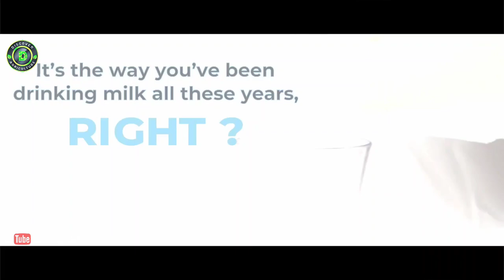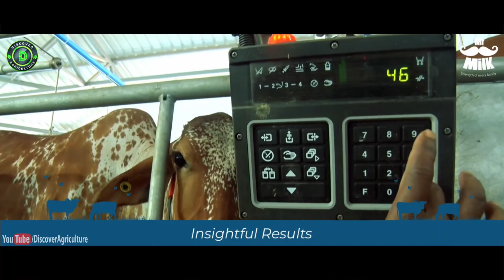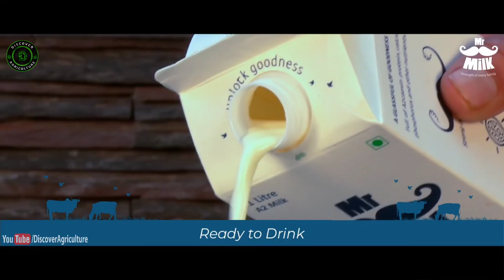85 ACRE DESI COW FARM..! Biggest Desi High tech Dairy Farm in India | Mr. Milk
Mr. Milk brings you natural freshness and wholesome goodness through our pure A2 Desi Cow milk products. What began as an idea to revolutionize milk and deliver better quality and health to our customers, has shaped into a beautiful reality for all of us. Today, Mr. Milk is synonymous with rich, thick and pure milk products, procured directly from our 85-acre farm near Lonavala. At our family farm, we welcome Desi breed cows like Sahiwal and Gir to experience paradise amidst natural beauty and a relaxing environment. Every cow is treated with lots of love, care, and pampering! We’ve built a lot of modern and tech-savvy features, too, that ensure hygienic, automated and wholesome milk, every day

Mr. Milk - Mittal Dairy Farms
Gat No. 191,192,193 Mouje Sangavi Vadgaon Maval, Maharashtra 410507
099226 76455